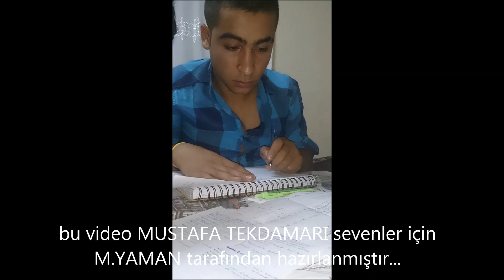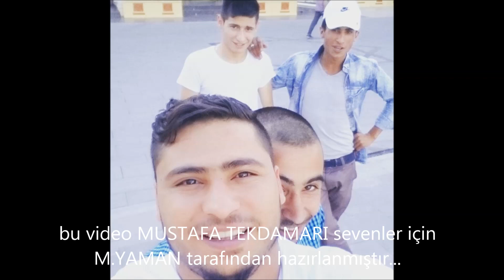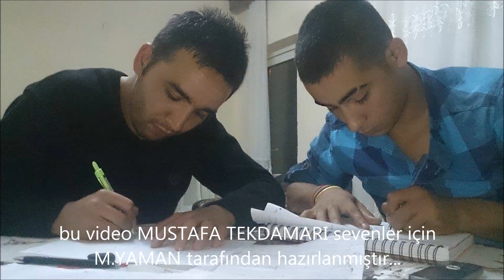MUSTAFA TEKDAMAR MEKANIN CENNET OLSUN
Ne söylenir çigerim ne denir, ne yapılır, canımızdan can gitti gardaşım, rabbimden geldik rabbime gideceğiz, Rabbim cennetinde kavuştursun, öyleki, Rabbim seni bizden daha çok sevmiş, abim ne diyeyim, yattığın yer nur mekanın cennet olsun bir ömür mıstığımız olarak kalbimizde dualarımızda yaşayacaksın
                                                                                HAKAN TEKDAMAR